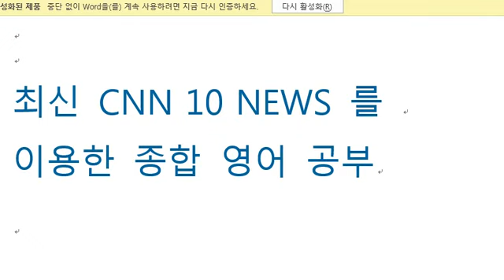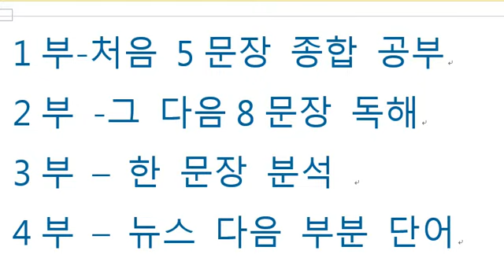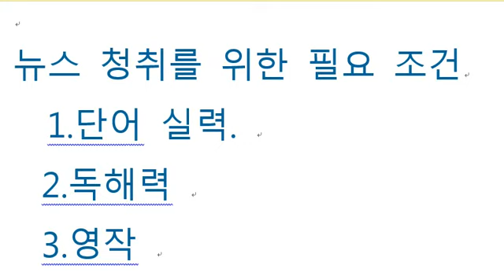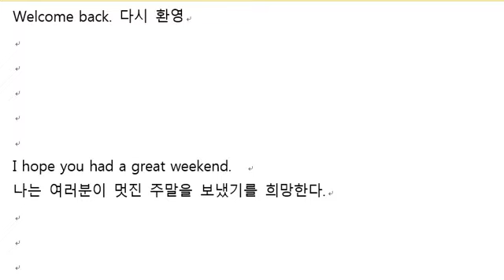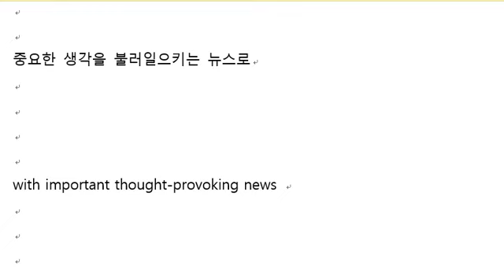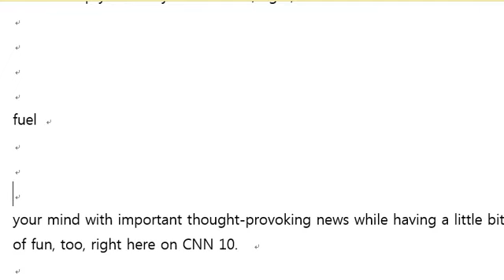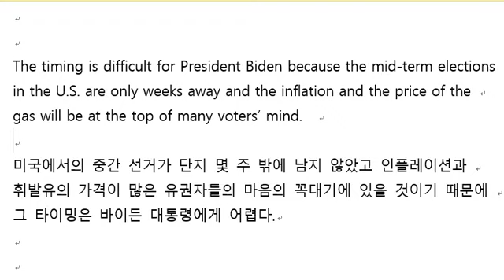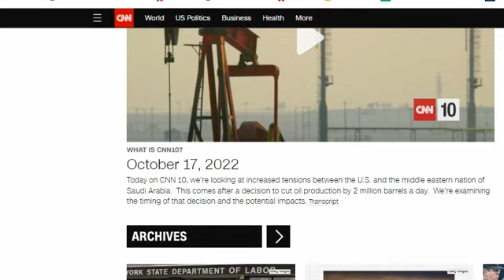2022년 10월 17일 CNN10 NEWS 강의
미국과 사우디 아라비아의 관계 악화. 오펙의 석유 생산 감축 결정